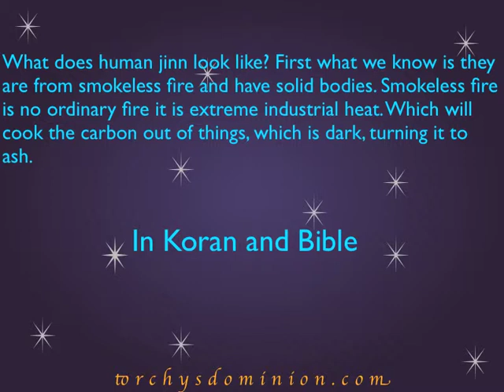Human jinn Nordic